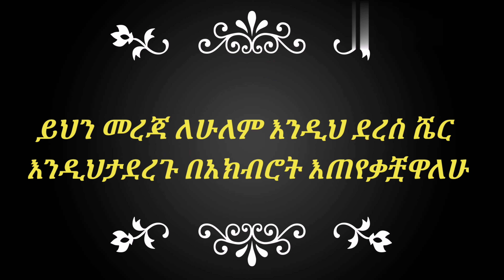አረብ ሀገር ያላችሁ በሙሉ ይመለከታል